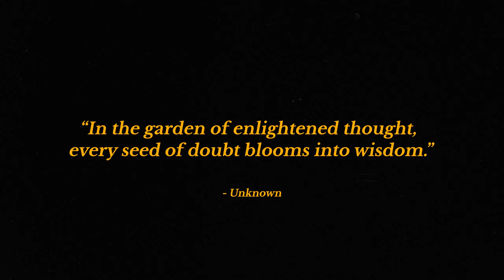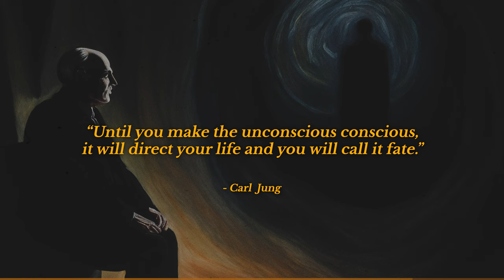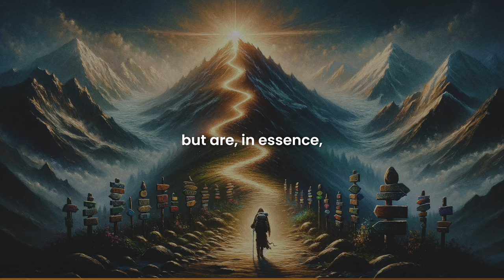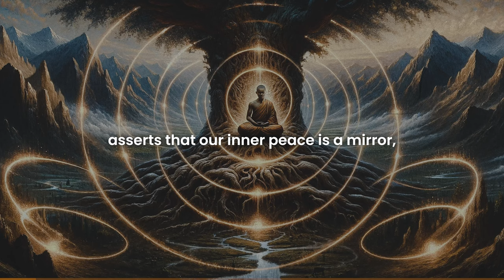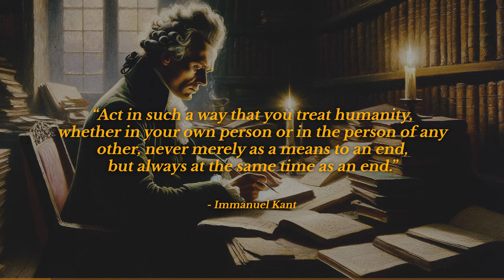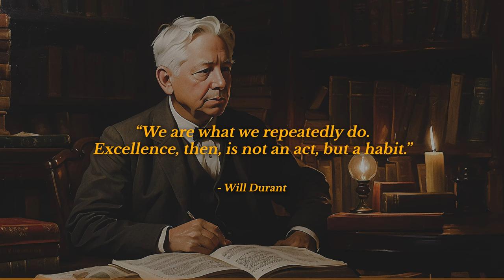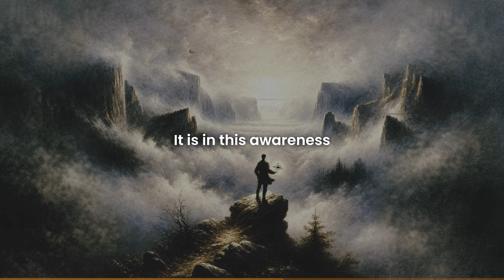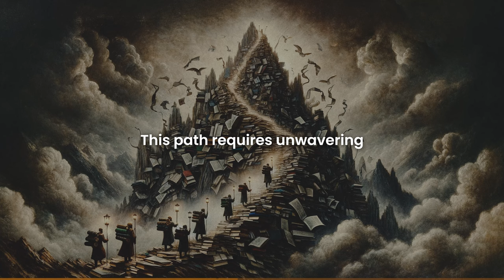The Enlightened Mind: How to UNLOCK Self-Mastery and Wisdom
Join me on a transformative journey with 'The Enlightened Mind: How to Unlock Self-Mastery and Wisdom.' This video helps you master thought, make decisions, and find inner peace to shape your destiny. We explore mindfulness, cognitive reframing, and ethical living, inspired by Stoicism, Buddhism, Viktor Frankl, and Marcus Aurelius. Discover techniques to boost personal growth. Whether you're seeking self-improvement, mindfulness, or wisdom, this video offers insights for a life of purpose.

👀 IN THIS VIDEO, YOU WILL LEARN:
- The power of mindfulness for clarity.
- How cognitive reframing transforms challenges.
- Daily practices for self-mastery.
- Wisdom from Marcus Aurelius and Viktor Frankl.
- Aligning inner and outer experiences.

📌 CHAPTERS:
00:00 - Opening Quote
00:08 - Navigating Inner Landscapes: The Journey of Thought
03:30 - Crossroads of Decisions: Crafting Destiny Through Choices
06:12 - Harmony Within, Harmony Without: Aligning Inner and Outer Worlds
08:54 - Ethical Alchemy: Transforming Intentions into Actions
11:36 - Sculpting Character: The Art of Habitual Mastery
14:29 - The Enlightened Mind: Cultivating Wisdom and Freedom

SUPPORT VESOTERA & UNLOCK EXCLUSIVE PERKS

Access exclusive content, discounts, artwork, private chats, tools, early videos, and more.

CONNECT WITH LIKE-MINDED SEEKERS

RESOURCES FOR GROWTH & LEARNING

📖 Recommended Books

▶ The Book That Reveals Hidden Laws and Changed How I See the Universe!

▶ The Book That Taught Me How to Break Free From the Past and Live in the Present!

🔊 Prefer Audiobooks?

CREATOR TOOLS & RESOURCES

Are you a content creator sharing spiritual insights on meaning and enlightenment?

Tier 5 "Wizard of Wisdom" or higher unlocks these exclusive perks:

🎨 Artwork Gallery:
HD images from my videos, updated regularly.

✴️ AI Prompts & Guides:
My custom AI tools for streamlined content creation.

Sounds that inspire my content.

🗂️ Notion Template:
My workspace for organization and creativity.

Certain services, perks, and products provided through the links above may be governed by our Terms & Conditions and Privacy Policy. Please review them carefully before using or purchasing: